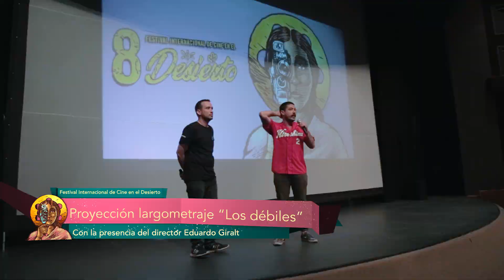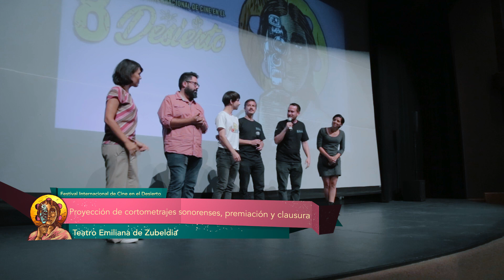8 FICDesierto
Resumen de la octava edición del Festival Internacional de Cine en el Desierto 2018 en Hermosillo, Sonora, México.